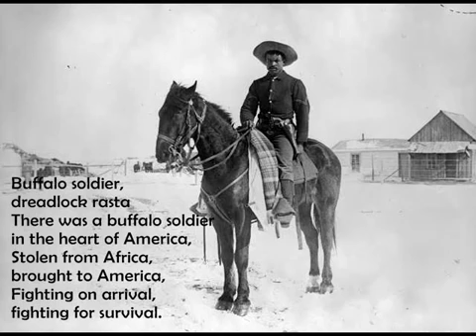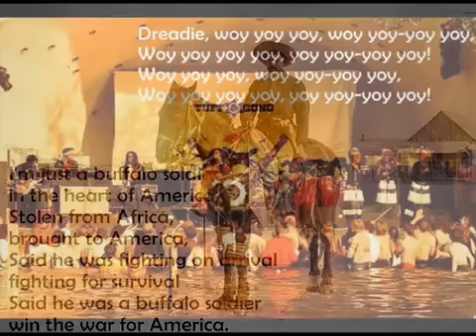Buffalo Soldier - Robert Nesta Marley (1983)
"Money Can't Buy Life." - Robert Nesta Marley

"My riches is Life Forever." - Robert Nesta Marley

(Don't forget who you really are. Life.)
(Riches is your Life. You are already rich. Don't let money or fancy things define who you are. You are life itself both here and in the after, forever. Know the meaning of true riches. Live your life well.)